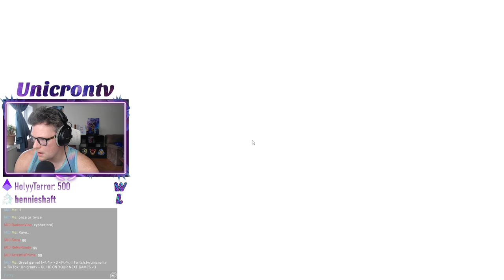New overlay new me | !rank | !discord | !prizes | !loot | !qotd